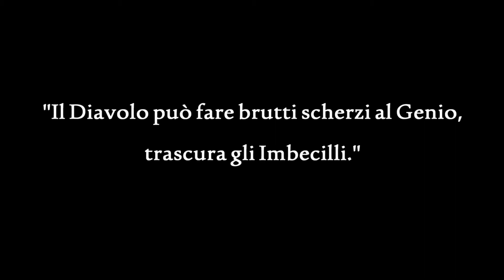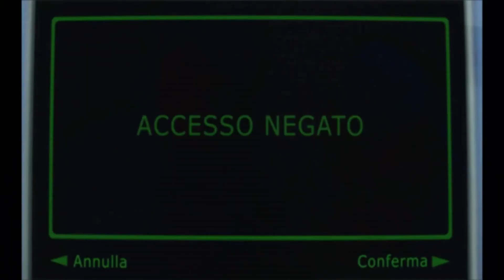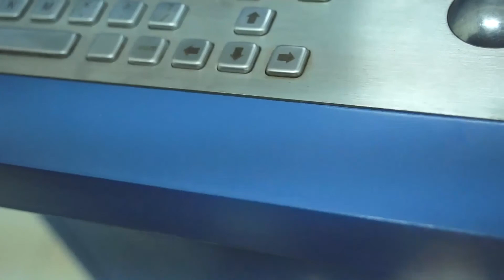ARCANA - STORIE DELL'IMPOSSIBILE #2: "66,6..."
Chi governa davvero il Mondo delle Banche e delle Carte di Credito?!? Scopritelo in questo secondo, avvincente episodio della nostra Serie del Mistero.

"66,6..."
Regia: Salvatore De Chiara
Prodotto da: 'Giuseppe Cozzolino, Bruno Nicola Pezone per Noir Factory - Laboratorio di Cinema & Fiction, in collaborazione con ScuoladiCinema Di Napoli
Storia: "Devil's Dung" di Bruno Nicola Pezone
Sceneggiatura: Salvatore De Chiara
Con: Giacomo Privitera, Domenico Carbone, Giuseppe Fiscariello
Acting Coach: Monica Todino
Montaggio: Mara Mallozzi
Effetti visivi: Mario Rotili
Musiche Originali: Dario Di Pietro
Musiche Aggiuntive ed Effetti Sonori: Fargus Cronenweth
Make Up: Maria Dolores Stornaiuolo, Cinzia BlackMamba Signore, Ilenia Russo, Rosa Falco
Segretaria di Edizione: Nuni Iorio
Assistente sul set: Donato Anastasia
Anno di Produzione Serie: 2013/2015